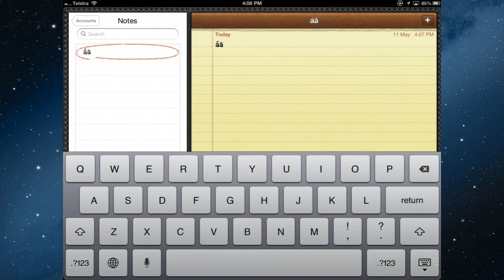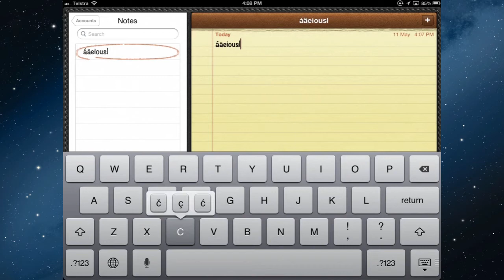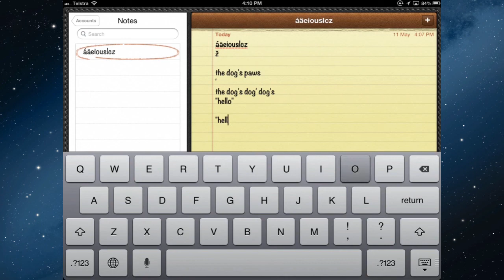iPad keyboard tip: Find the hidden keys on the iPad keyboard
Learn where the hidden keys are on the iPad's keyboard. How to tyoe an apostrophe and double quotation marks easily and quickly.